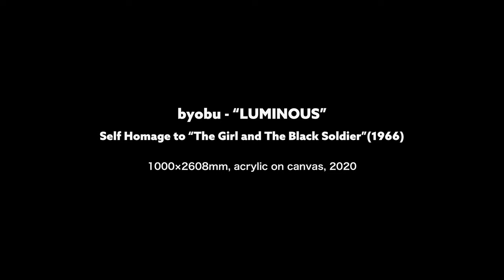Baron Yoshimoto "Byobu - LUMINOUS"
Byobu “LUMINOUS”‬‪ 1000x2608mm, 2020
Self Homage to “The Girl and The Black Soldier” (1966)‬
Artist: Baron Yoshimoto
Director/Camera/Editor: Emily Yoshimoto

バロン吉元 屏風『LUMINOUS』

EXHIBITION
“BARON YOSHIMOTO GEKIGACORE"
July 18-August 6, 2020
GR2 Gallery, LA
Guest Artist: Katsuya Terada
Curated and Cored by Emily Yoshimoto
*Available Online*